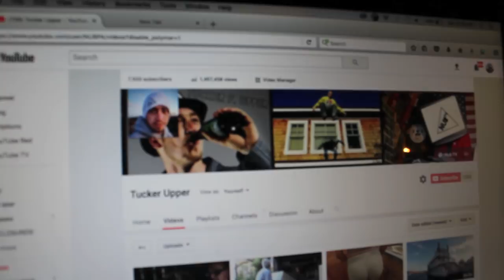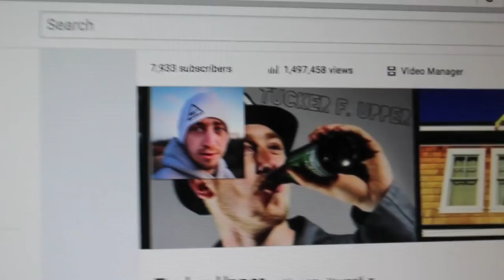FORECLOSURE TRASH OUT!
The foreclosure work keeps rolling, trashing out a house in Cape May County.